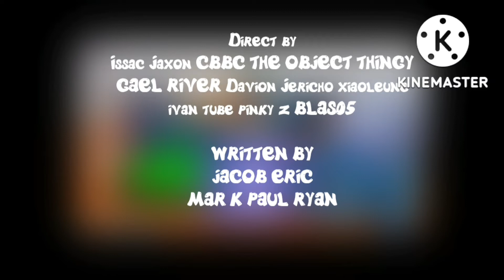CsupoMaster Credits 2022